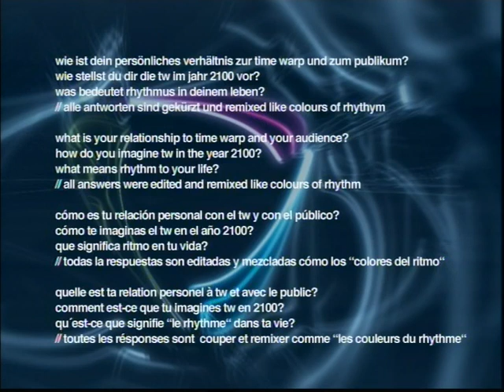Monika Kruse (Interview) | 10 YEARS TIME WARP FESTIVAL